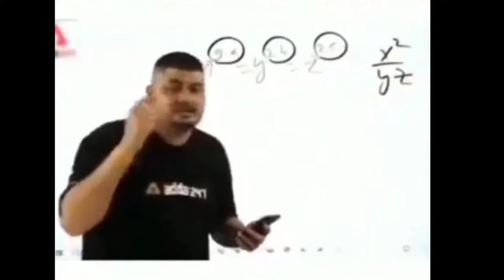Hip's Don't Lie Montage | Comeback | Redmi Note 8 Pro | Smooth+Extreme 60 FPS Gameplay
Hey guys! In this video I will be showing you My Pubg Mobile Montage.

#63 In Asia FPP Squad

Controls - 4 finger Claw Full Gyroscope